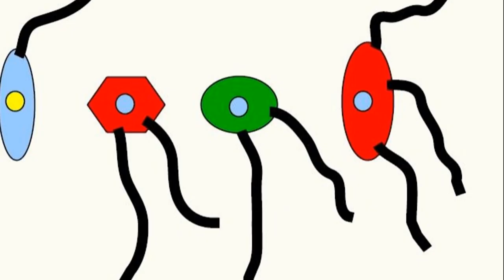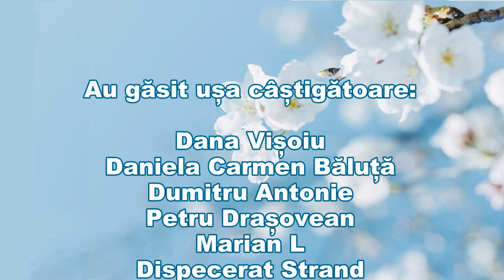EVAPORARE (Întrebări - 175)(Să ne gândim !)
Sunt prezentate raționamentele care duc la găsirea răspunsului la întrebarea 174, cu titlul ”DOI LOGICIENI”
Apoi este formulată întrebarea 175, cu titlul ”EVAPORARE”, în care se cere găsirea unei proceduri formată dintr-un șir de transvazări care au ca scop încetinirea maximă a procesului de evaporare.